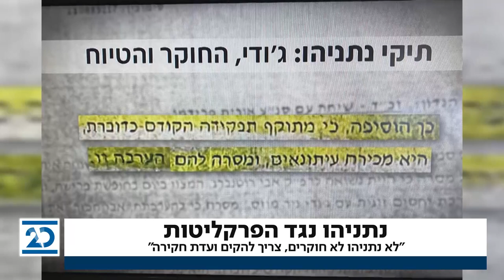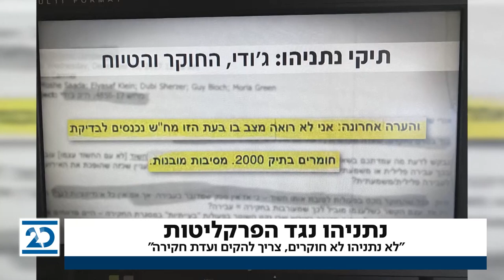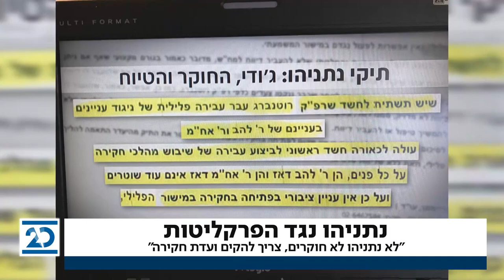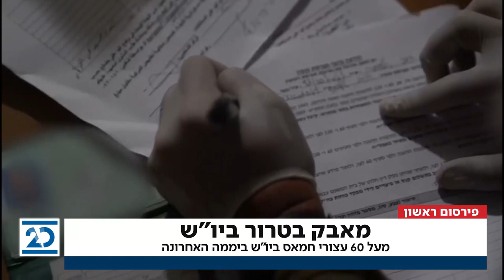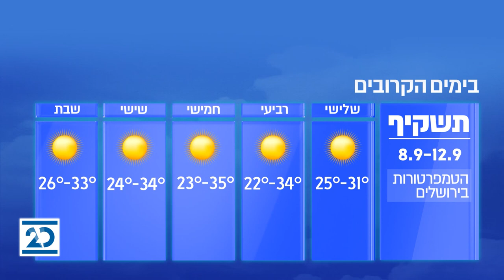המשדר המרכזי | 8.9.2020 | התכנית המלאה